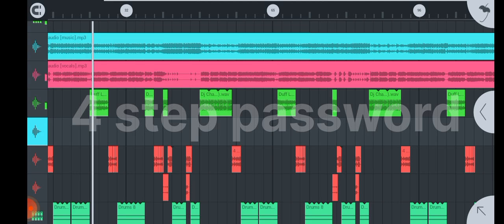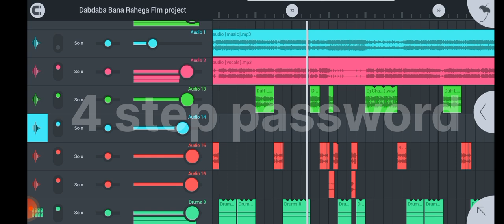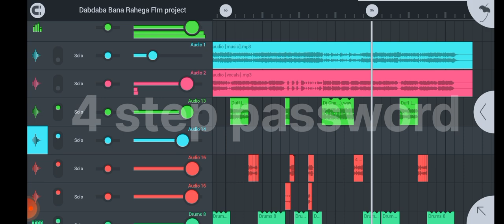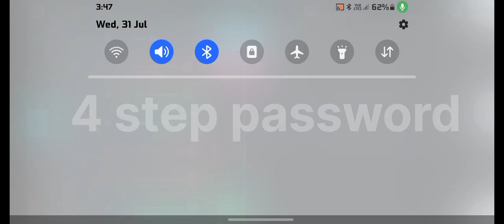jagi ye baba dj pawan singh new bolbam dj remix | जागी ए बाबा | jagi ye baba pawan singh dj song